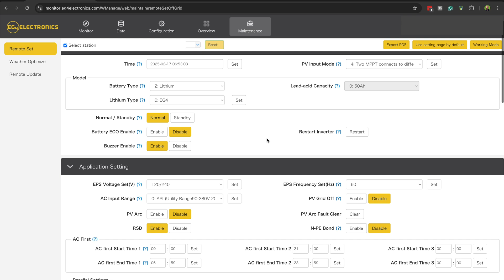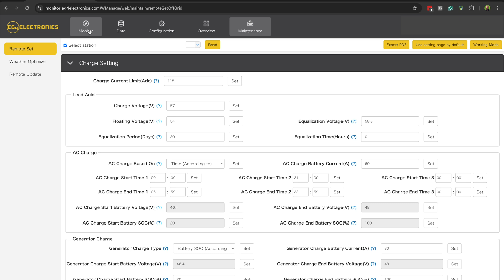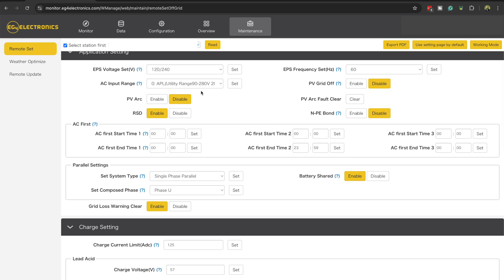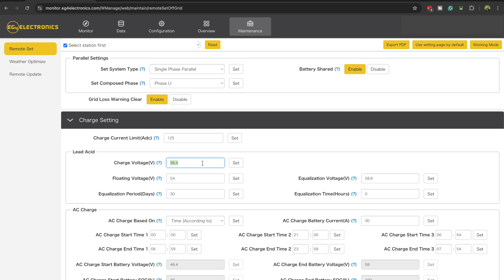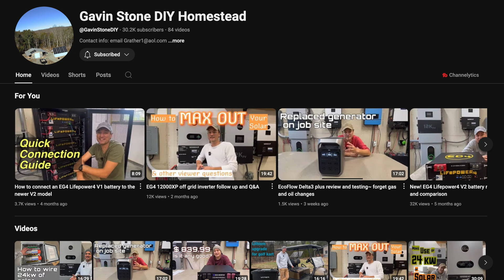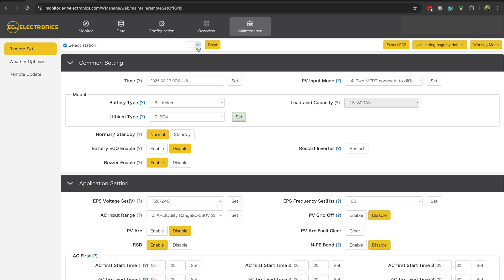(Solved) EG4 LifePower4 Batteries Won't Charge to 100% SOC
(You support my family when you use my link and code)

If your *EG4 LifePower4* batteries won’t fully charge to 100%, don’t worry—you’re not alone. Over time, they may start capping at lower percentages, but the fix is quick and easy. In this video, I’ll show you exactly how to recalibrate the *BMS (Battery Management System)* and restore your batteries to full capacity.

### What You'll Learn in This Video:
- Why EG4 LifePower4 batteries stop reaching 100%
- How to manually reset charge voltage in the settings
- Step-by-step guide to fixing the issue using your inverter settings
- The simple maintenance trick that keeps your batteries running optimally

A big thanks to @GavinStoneDIY for the tip that helped make this fix even easier.